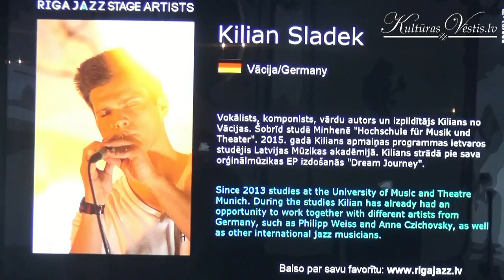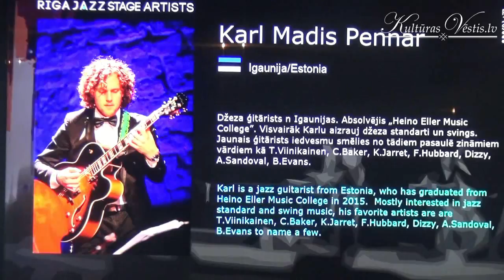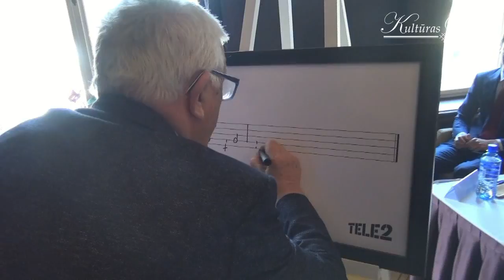Ieskats “Riga Jazz Stage 2017” preses konferencē